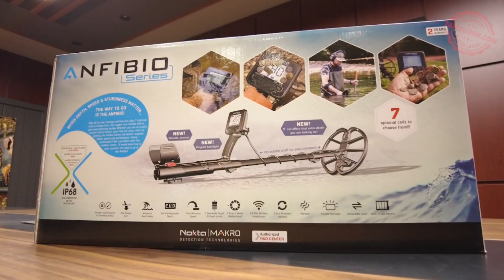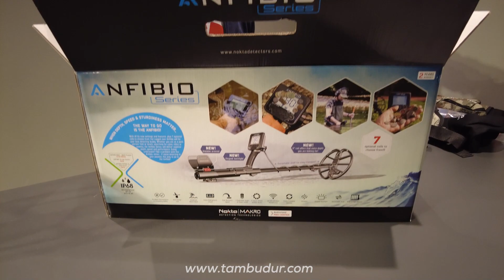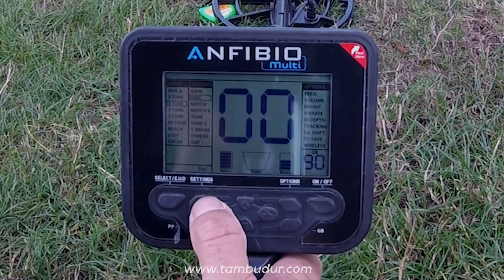Anfibio Dedektör Fiyatları (En İyi Altın arama, Hazine, Define Dedektör Fiyatları 2023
En iyi ayrımlı metal dedektör, en derin metal dedektör
Anfibio dedektör yorumları, Anfibio dedektör fiyatları, tek para dedektör yorumları, nokta anfibio dedektör fiyatları, nokta makro anfibio yorumları,

Anfibio dedektör, en iyi dedektör modelleri, en iyi dedektör markaları, en kaliteli ve hesaplı dedektör modelleri, dedektör alırken nelere dikkat edilmeli, dedektör kullanıcı modelleri, anfibio dedektör denizde mi karada mı kullanılır? Anfibio dedektör satın alırken nelere dikkat edilmelidir? Anfibio dedektör nerede kullanılır? Anfibio dedektör satış fiyatları, Anfibio dedektörün avantajları, Anfibio dedektör satan İnternet siteleri, anfibio dedektör satan mağazalar, Anfibio dedektör kullanıcı yorumları,altın arama dedektörü, derede altın arama, hazine dedektörü, 2022 metal dedektör, altin arama dedektörü, derede altin arama dedektörü 2022,hazine dedektör modelleri 2022,define dedektörü 2022